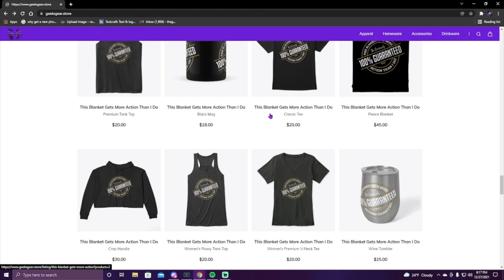Madden Fantasy Franchise Part 23: Sunday Night Mayhem